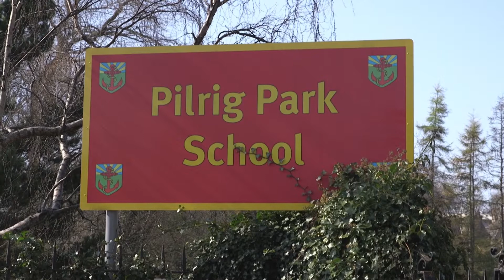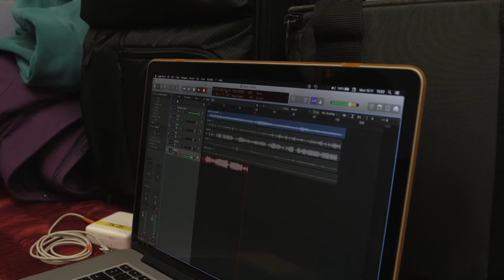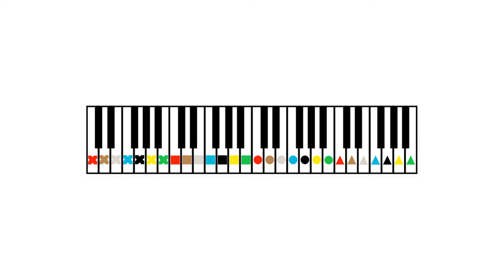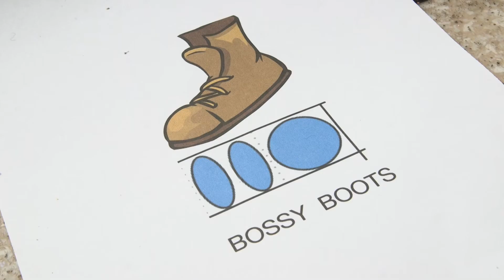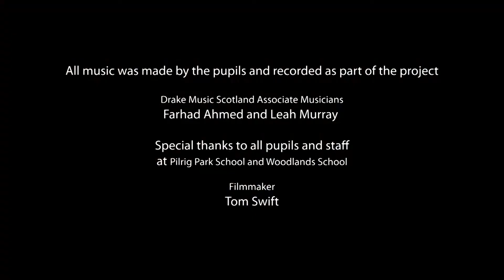Edinburgh - Pilrig Park School and Woodlands School - Documentary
Over the course of the 2021-22 academic year, film maker Tom Swift followed two of Drake Music Scotland's school projects at Pilrig Park School and Woodlands School.

Tom follows two Drake Music Scotland Associate Musicians, Leah Murray and Farhad Ahmed during their projects to see what is involved in delivering Drake Music Scotland school projects and working with pupils.

In the video Figurenotes notation is mentioned and you can find out more about that at Figurenotes.org

The app Thumbjam is also mentioned. Thumbjam has Figurenotes built into it.

You can find out more about Drake Music Scotland at DrakeMusicScotland.org

This documentary, and the school projects were funded through City of Edinburgh Council through their Youth Music Initiative programme funded by Creative Scotland.